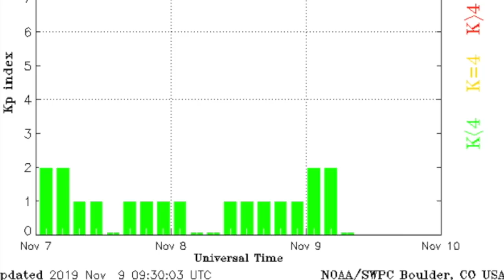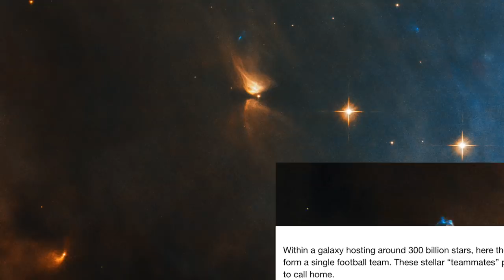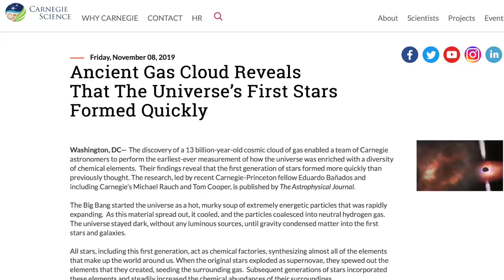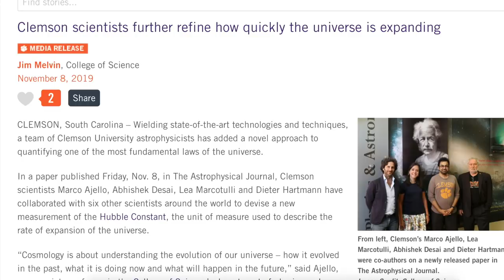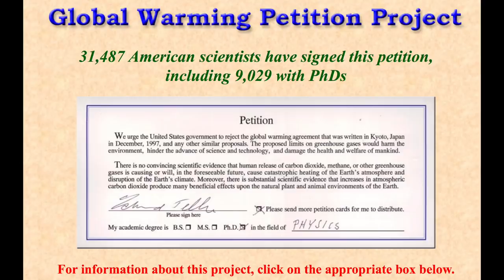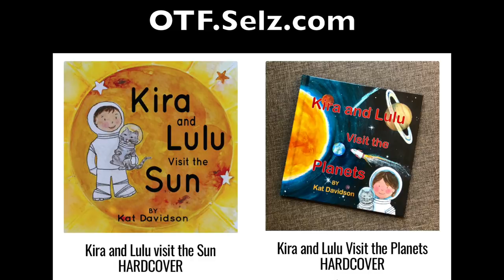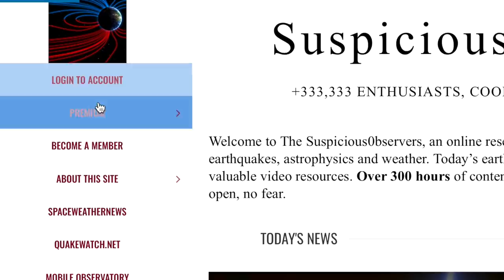"11,000 Scientists" Debunked, Space Mysteries, Major Storms | S0 News Nov.9.2019